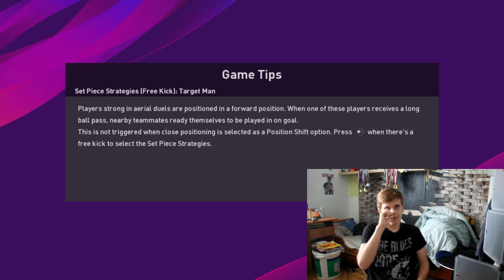Hraju PES 20 - lepší než fifa? | Džany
V čem stříháš? - Stříhám přes Sony Vegas Pro 15
Proč máš tak kvalitní kontent? - Protože jsem dobrej ( ͡° ͜ʖ ͡°)
Jakou hraješ ve fotbale pozici? - Brankáře
Máš rád rohlíky? - Jo, hlavně když jsou z Lidlu